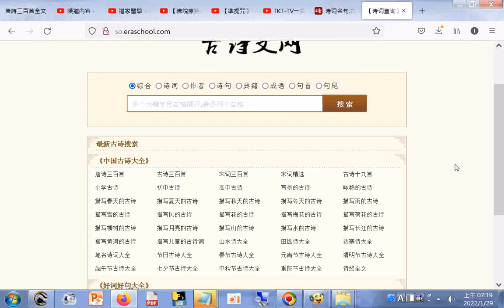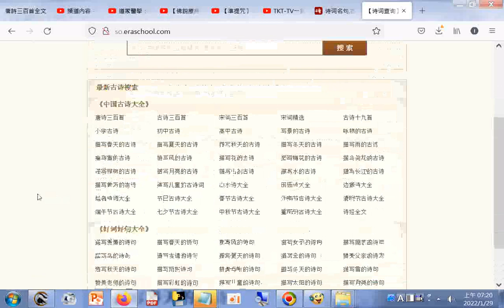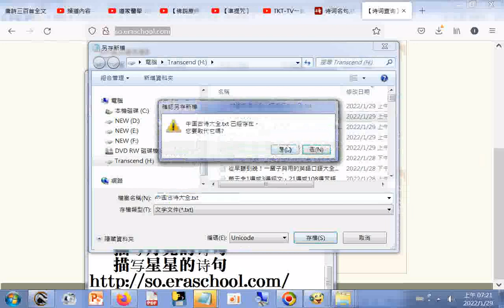中国古诗大全+好词好句大全 (诗词名句,古诗词大全,古诗词鉴赏,唐诗宋词 赏析 精选_译华古诗文网.htm)20220129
诗词名句,古诗词大全,古诗词鉴赏,唐诗宋词 赏析 精选_译华古诗文网.htm20220129